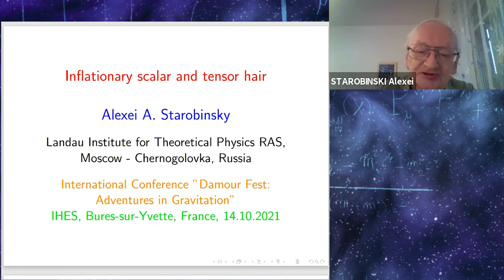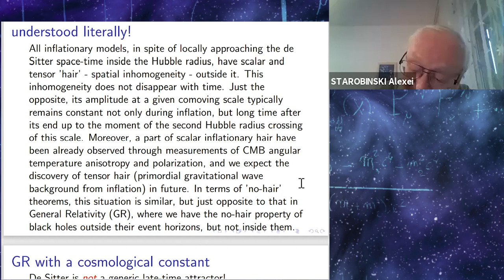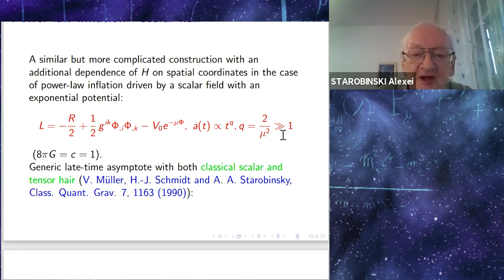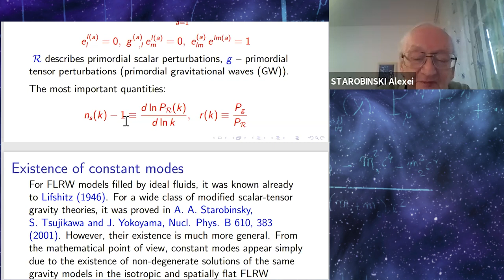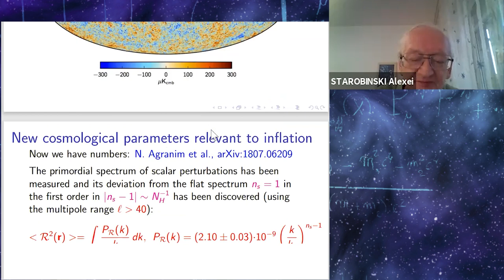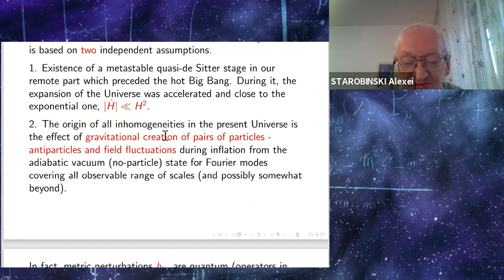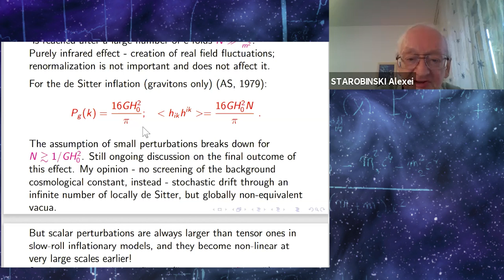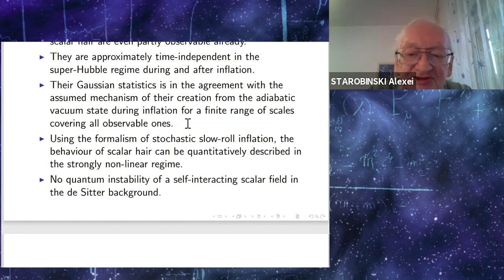Alexei Starobinsky - Inflationary Scalar and Tensor Hair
Alexei Starobinsky, Landau Institute, Moscow

Inflationary Scalar and Tensor Hair

All inflationary models, in spite of locally approaching the de Sitter space-time inside the Hubble radius, have scalar and tensor ‘hair’ – spatial inhomogeneity - outside it. This inhomogeneity does not disappear with time. Just the opposite, its amplitude at a given comoving scale typically remains constant not only during inflation but a long time after its end up to the moment of the second Hubble radius crossing of this scale. Moreover, a part of these scalar inflationary hairs have been already observed through measurements of CMB angular temperature anisotropy and polarization, and we expect the discovery of tensor hairs (primordial gravitational wave background from inflation) in the future. In terms of ‘no-hair’ theorems, this situation is similar but just opposite to that in General Relativity (GR), where we have the ‘no-hair’ property of black holes outside their event horizons, but not inside them. I consider the structure of these hairs in different classical and one-loop quantum models in GR and modified gravity both in linear and non-linear regimes. The description of scalar quantum hair in the non-linear regime during inflation is possible in the closed-form in the scope of the stochastic inflation formalism using the Fokker-Planck equation.